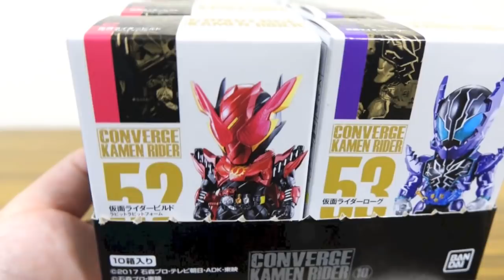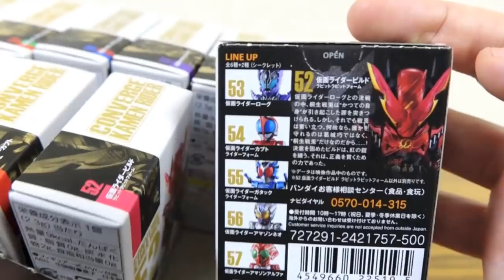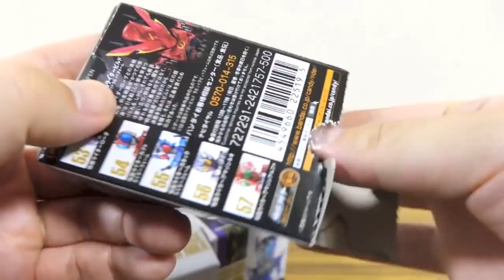ラビットラビットやローグが速攻で商品化！食玩 仮面ライダーコンバージ10 シークレット2種＋6種 全8種レビュー！ビルド・カブト・ガタック・アマゾンネオ・アルファ